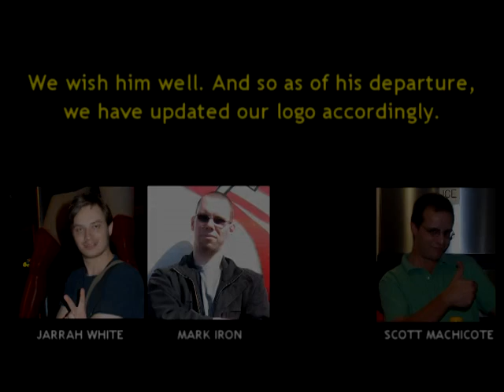JW Studios announces Tim Darby's departure.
Today we announce announce that once again the JW Studios team has only three members. Tim Darby (Sodor18) has chosen to withdraw and pursue his career as a Doctor Who writer. We wish him well with his new career.

Due to his departure, our our logo has been updated to reflect this.